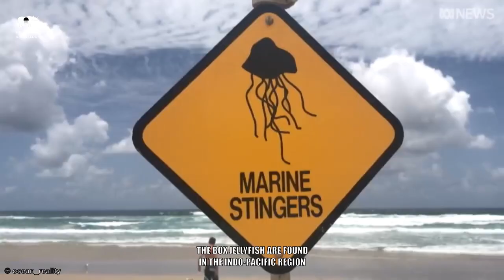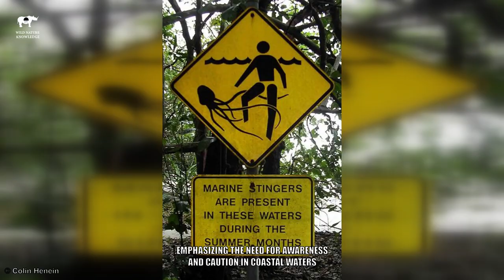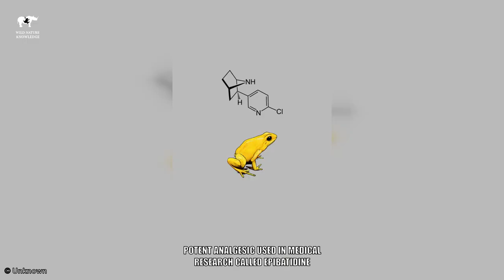The Most Venomous Animals In The World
Which animal of this list is your favorite? 👇
Code: 34JB1DKEKEHCEJB7
00:00 Intro
00:02 Fish
01:00 Spider
02:01 Jellyfish
03:01 Insect
03:50 Mammal
04:50 Scorpion
05:52 Lizard
06:43 Bird
07:41 Frog
08:30 Snake
09:10 Outro